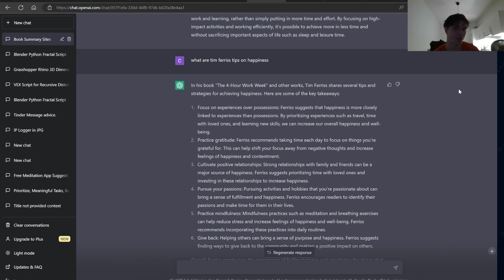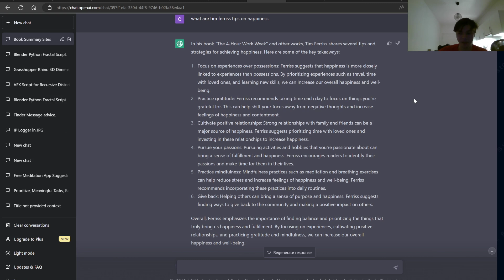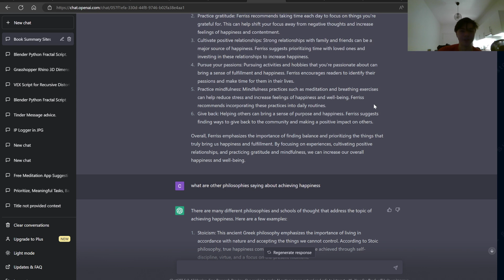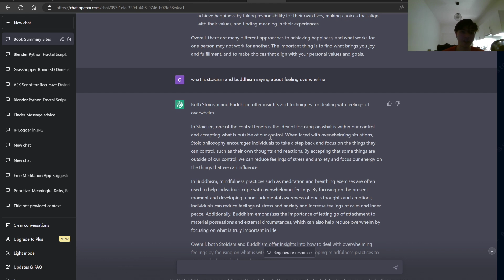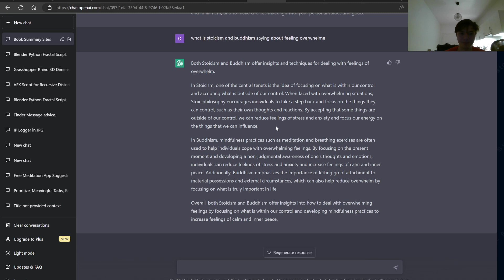ChatGPT On Stoicism And Feeling Overwhelmed | Christopher Walch - SDWT Podcast